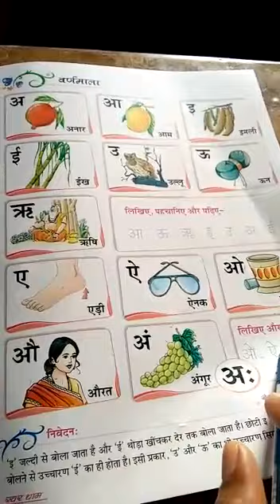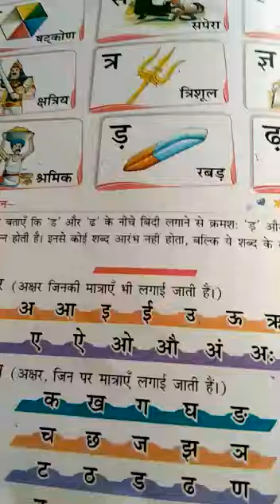UKG Hindi Chapter 1